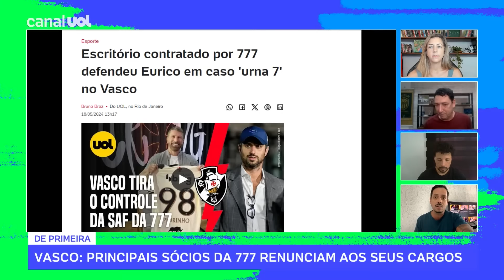LITÍGIO COM A 777 É BOM OU RUIM PARA O VASCO?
Vasco obteve liminar e retomou o controle da SAF. Colunista do UOL, PVC debate com o repórter Bruno Braz os lados positivos e negativos deste embate jurídico.